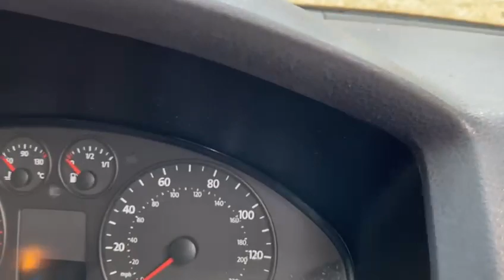AOUF8076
No VAT to add! Unique Transporters are delighted to offer this VW Transporter T5 Sportline Panel van 174hp with aircon and Satnav, finished in metallic silver.
This van is offered in very good condition inside and out and drives superb
This Transporter comes with the following specification:
18" Genuine Sportline alloys
Serviced /mot if required
Air Conditioning
3 seat
Barn door
No Vat
Air con
2.5tdi 174hp
Alloys
Side bars
Sportline styling
Short wheel base
Extendable Rac Warranty
Part exchange welcome
50+ Vw Transporters in stock
174bhp not enough? we can remap this van up to 205hp ask for details
Please call our team for viewing or discuss this vehicle. 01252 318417
This vehicle is subject a customer care pack at £149 please see website for more details